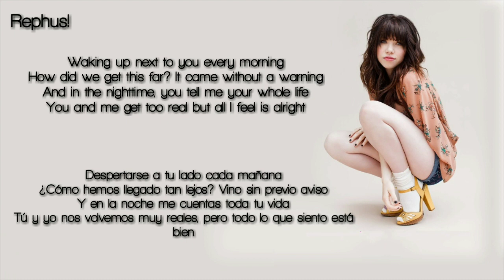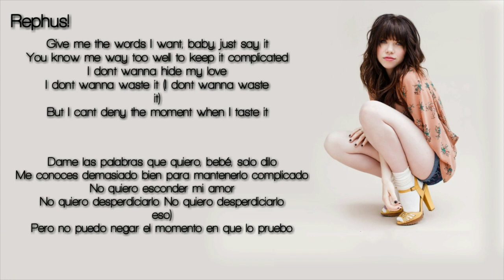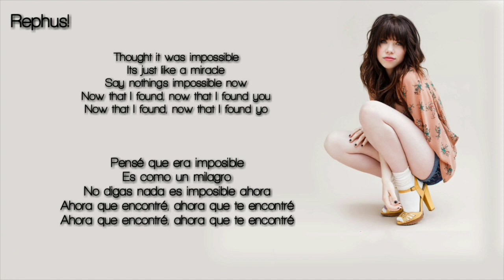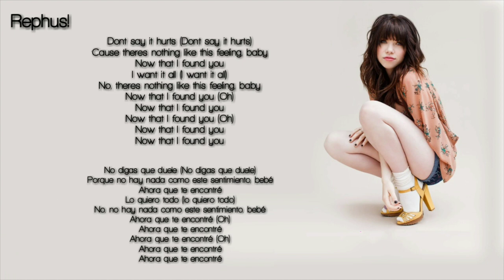Carly Rae Jepsen-Now That I Found You(LYRICS ENGLISH AND SPANISH)|Letra en Ingles y Español